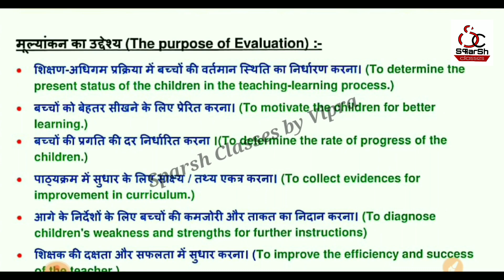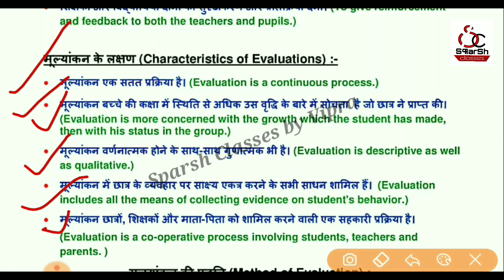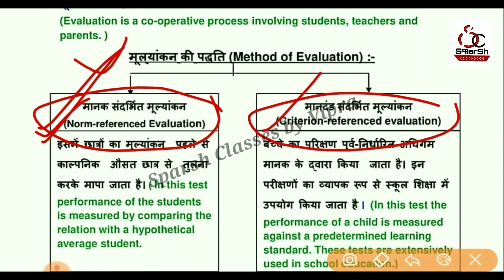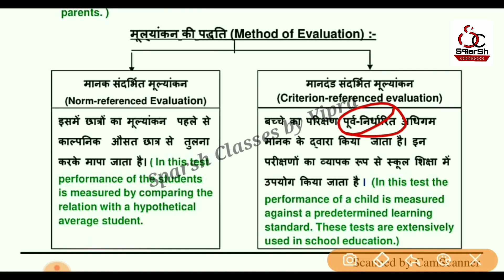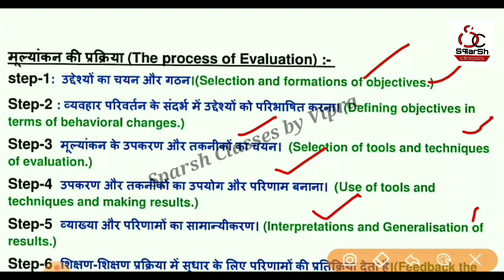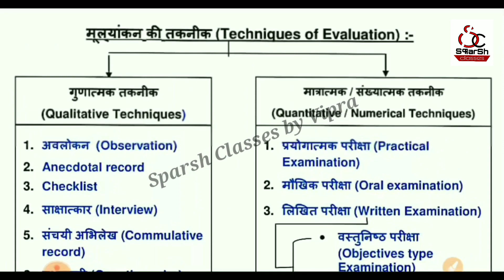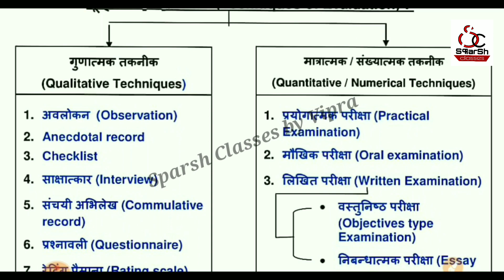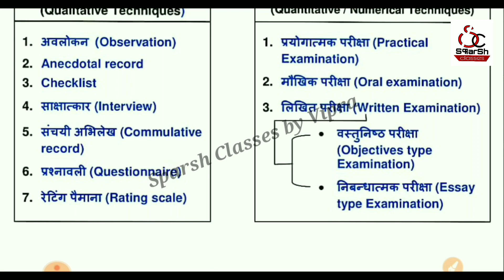Evaluation part -2 , characteristics,process ,method & techniques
On demand
Namaskar dosto ... Dosto channel ki main playlist subjects wise bnayi gyi hai sabhi k link apki neeche diye gye h keep watching keep sharing keep supporting 👇👇👇👇👇

How to learn long question easily , how to improve your percentage , how to write exam paper